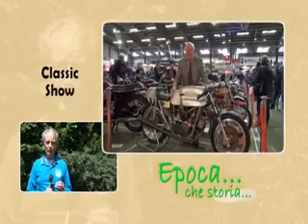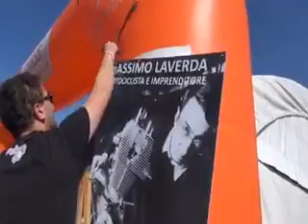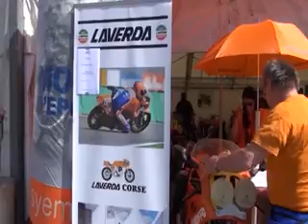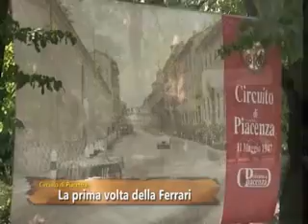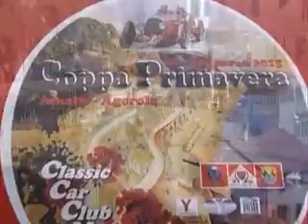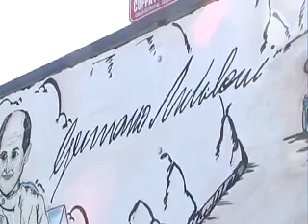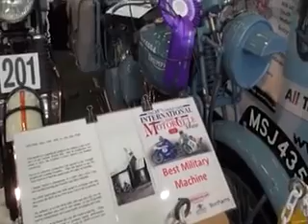Epoca che storia